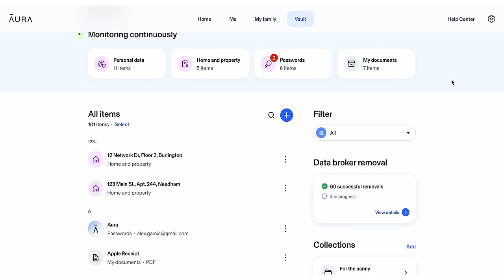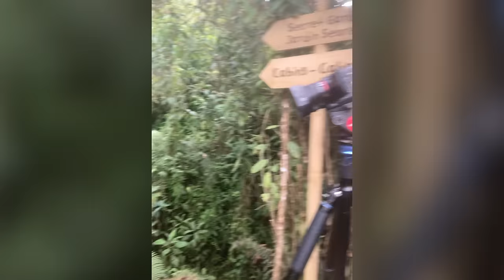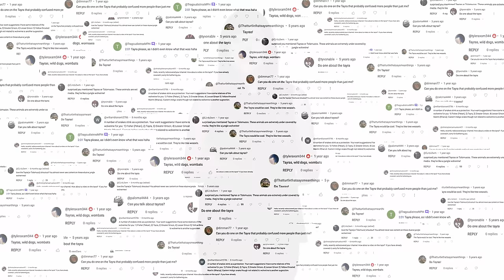Tayra: The Honey Badger of South America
This is the misunderstood honey badger of the jungle, the Tayra.